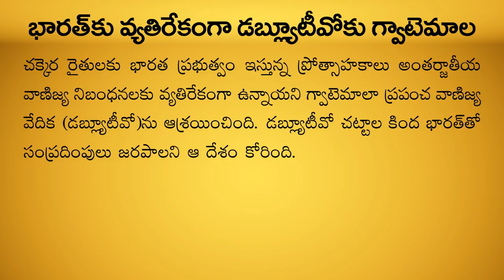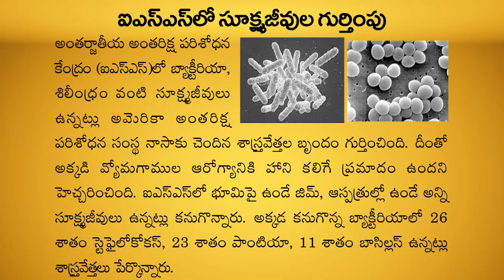CURRENT AFFAIRS APRIL - India and International 2019 | Part-2 | GROUPS | Shine India | Saeed Sir